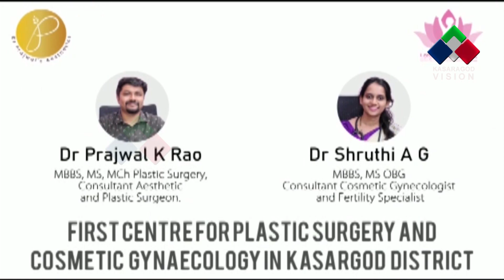KASARAGOD VISION MEDITRACK - DR SRUTHY - PART 2 (SASHIREKHA MULTI SPECIALITY HOSPITAL, KANHANGAD)